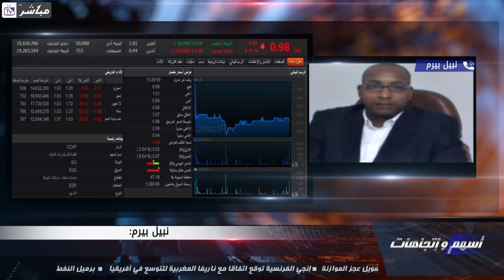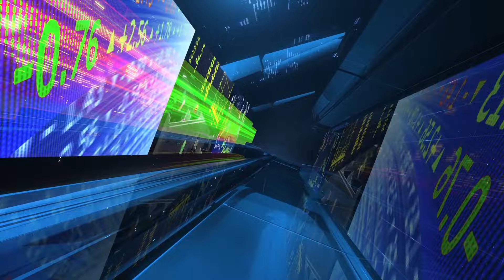مباشرTV | أسهم واتجاهات | تحليل فني لأسهم (عامر جروب، وااتجاري الدولي ، والقلعة).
نتابع في هذه الحلقة من برنامج أسهم واتجاهات، تحليلا فنيا لأسهم (عامر جروب، وااتجاري الدولي ، والقلعة).